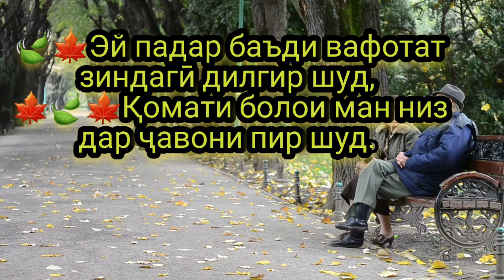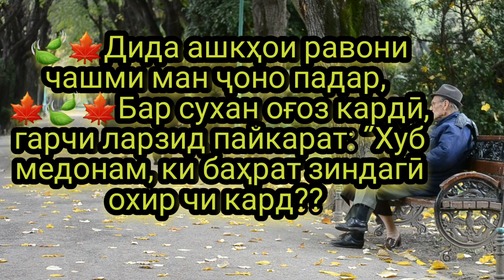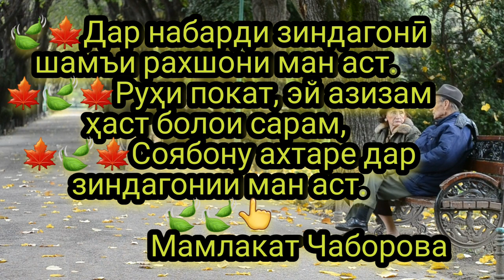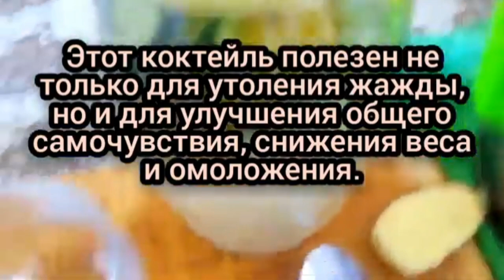БЛОГ/ПАДАРНОМА БАРОИ ПОДПИСЧИК/ХАРОБШАВАК/СИЕХАЛАФ/НОНИ ЧОЧИ